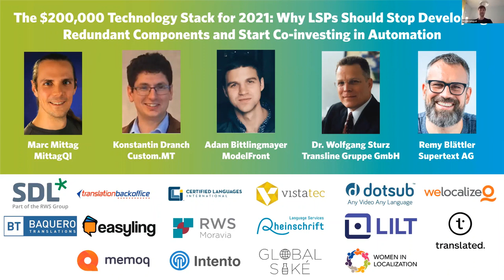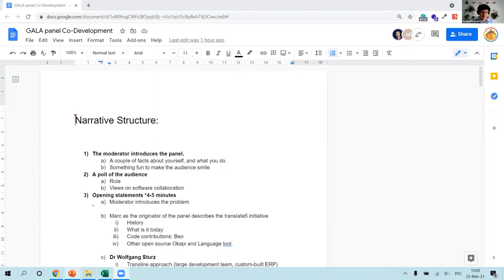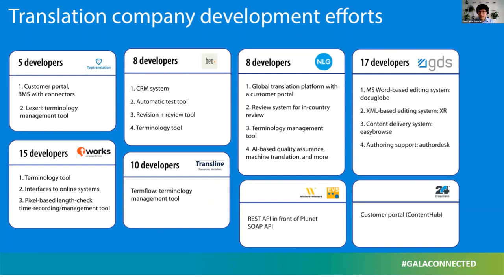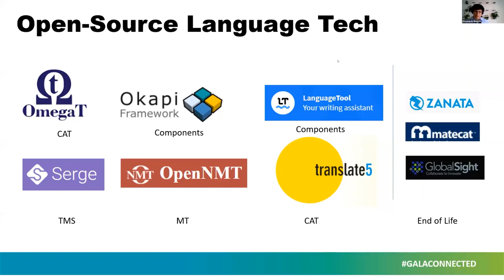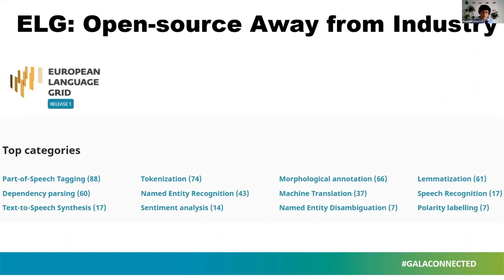[Connected 2021] The $200,000 Technology Stack for 2021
Translation companies around the globe have invested millions in software components that are redundant: CMS interfaces, REST API purely to access SOAP API, reviewing and terminology tools, customer portals, and MT hubs. At least $200,000 is needed today in order to create a competitive range of technology. But does it always have to be this way, or can LSPs pool resources to develop packaged solutions that can be shared? It's possible to link technologies from operating systems like Unix and Android, via CMSs like Drupal and Typo3 to machine translation libraries like SYSTRAN's OpenNMT, Google's seq2seq and ModernMT's custom adaptive technology. They are completely free and are advancing much more quickly than most propietary solutions.

The core translation industry also plays host to promising initiatives like TAPICC, Okapi, and the translate5 consortium, on which some tools and companies are already building their software and business. This panel explores the myriad challenges and benefits of this type of approach and challenge the status quo.